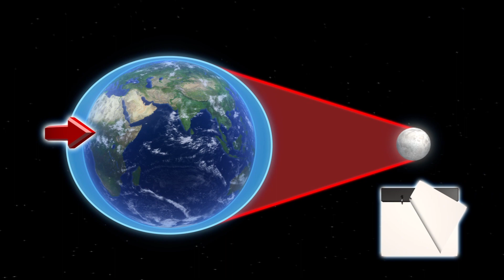Earth days getting longer as moon moves away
New research shows that days on Earth are getting longer as the moon slowly spirals away from us.

Due to gravitational forces between Earth and its satellite, the moon moves away at a rate of 3.82 centimeters per year, causing our planet's rotation to slow, according to the study published in the Proceedings of the National Academy of Sciences.

Earth currently completes a full rotation on its axis every 23 hours, 56 minutes, 4 seconds, according to NASA.

But researchers using astrochronology on geological rock layers found that when the moon was closer to Earth 1.4 billion years ago, a day was just over 18 hours.

The length of a day has grown one seventy-five thousandth of a second on average per year, and is expected to continue at this rate for the next millions or billions of years.

The Guardian reports that the moon will eventually stop moving when it reaches a stable distance from Earth. When this happens, the two will be tidally locked- rotating at the same pace, with the moon visible from only one side of Earth.

Of course, that's assuming either of them survive the Sun's destructive red giant phase.

RUNDOWN SHOWS:
1. Depiction of moon moving away from the Earth
2. Depiction of one full Earth rotation in present time
3. Depiction of one full Earth rotation 1.4 billion years ago
4. Depiction of Earth tidally locked to the moon

VOICEOVER (in English):

"Due to gravitational forces between Earth and its satellite, the moon moves away at a rate of 3.82 centimeters per year, causing our planet's rotation to slow."

"The moon will eventually stop moving when it reaches a stable distance from Earth. When this happens, the two will be tidally locked- rotating at the same pace, with the moon visible from only one side of Earth."

SOURCES:
Proceedings of the National Academy of Sciences, University of Wisconsin-Madison, The Guardian, NASA